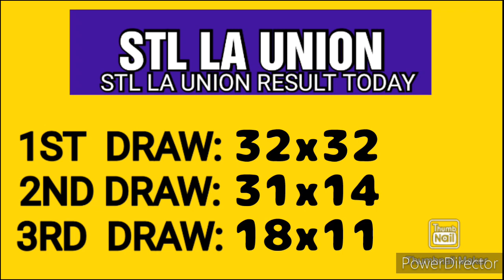STL LA UNION RESULT TODAY 3RD DRAW MARCH 28, 2023 7PM